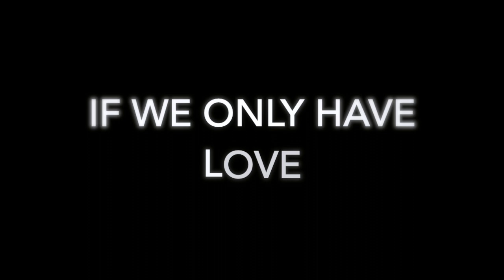The 2020 EV Ensemble performs "If We Only Have Love"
In this excerpt from "Empowering Voices: Virtual Edition", the 2020 Empowering Voices ensemble comes together virtually to perform "If We Only Have Love" from "Jacques Brel is alive and well..."

Please consider making a donation to support our continuing programs during COVID-19.